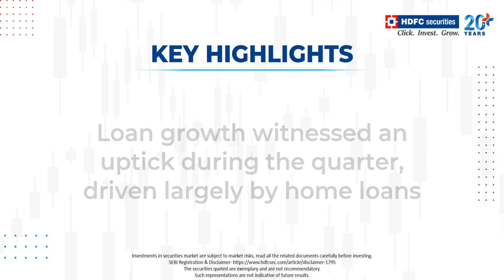Q4FY21 Result Review- DCB Bank Limited